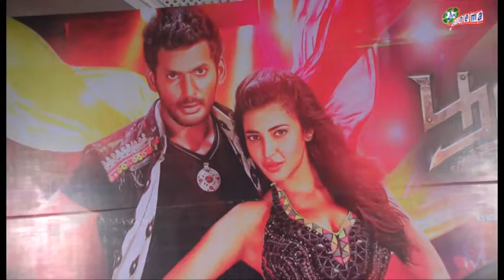Poojai Movie Press Meet Part 3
Poojai is an upcoming Tamil action-masala film directed by Hari and produced by Vishal, who himself plays the lead role alongside an ensemble cast featuring Shruti Haasan, Sathyaraj, Raadhika Sarathkumar and Mukesh Tiwari...Yuvan Shankar Raja composed the soundtrack and score for the film,.. while cinematography and editing were handled by Priyan and V. T. Vijayan, respectively.

CAST : Vishal, Shruti Haasan,Sathyaraj,Radhikasarathkumar,Soori
Cinematography : Priyan
Editor : V. T. Vijayan- T. S. Jai
Production
company  : Vishal Film Factory
Direction : Hari